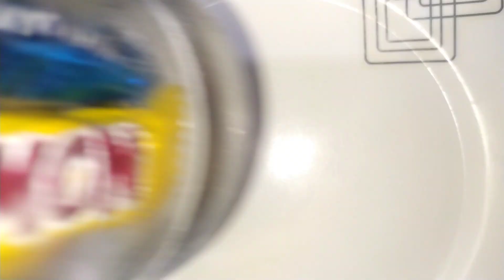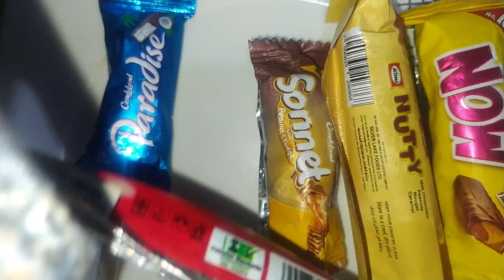chocolate+milk=ice cream inspired by indus kitchen yumm....